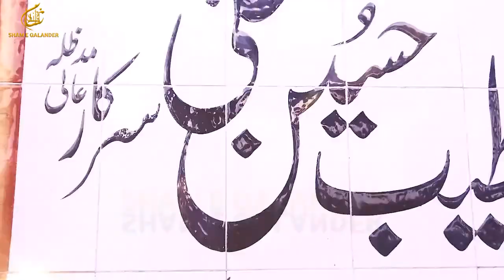New Manqabat|Qalandar Haq Khateeb Hussain Qalandar|Latest 2022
‎سپہ_سالار_عقیدہ_تاجدار_ختمِ_نبُوت_ﷺ
qadiani-is-No-more-👊

For further information and update please follow  Peer Of Balawara Shareef Sahibzada Haq Khatteb Hussain Ali Badshah Sarkar (M.E)

*☆ Meeting Days ☆*
*• Wednesday And Saturday
Astana Aliya Kallar Syedan Loni Jindran Bypass Road Rawalpindi*

*• Thursday And Sunday •*
*Darbar E Aliya Balawara Shareef Kotli Sattian*

For Further Information Please Call

(ایام ملاقات)
جمعرات اور اتوار:- دربار عالیہ بلاوڑہ شریف کوٹلی ستیاں
ہفتہ اور بدھ:- آستانہ عالیہ کلرسیداں لونی جندراں بائی پاس روڈ، تحصیل کلرسیداں
فون پہ دم اور دعا کروانے کے لیے ان نمبرز پر رابطہ کریں۔۔
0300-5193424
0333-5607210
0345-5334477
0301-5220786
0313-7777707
For further information and update please follow :

( This is the only Official link for Haq Khatteb Hussain)